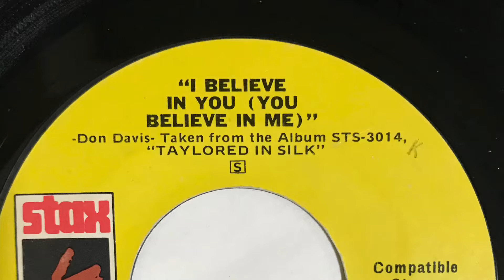JOHNNIE TAYLOR I BELIEVE IN YOU (YOU BELIEVE IN ME) 1973